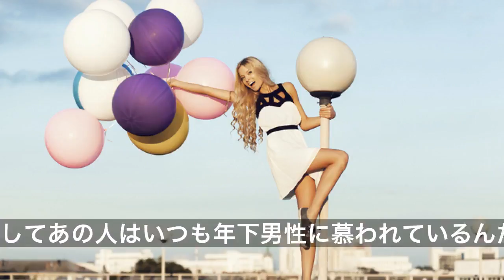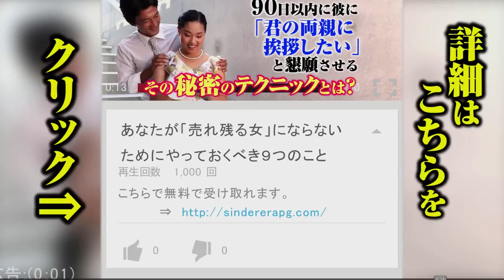①２０代の男性が魅力を感じる「５歳以上年上の女性」の特徴９パターン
あなたの周りにも「どうしてあの人はいつも年下男性に慕われているんだろう？」と不思議に感じてしまう友達や同僚はいませんか？　果たしてその魅力は何なのか。今回は「５歳以上も年上なのに魅力を感じてしまう女性の特徴」というお題でアンケートを取ってみました。